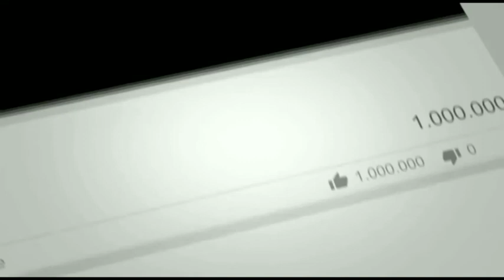Sana Khan Actress ne Btaya Meri zindagi Kaisy badli | by tariq jameel | life is success with islam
Sana Khan Indian Actress ne Btaya Meri zindagi Kaisy badli |A bayan molana tariq jameel | life is success with islam

This is pure Islamic Video channel where you will find latest Islamic speeches ( Urdu Islamic Bayans Videos ) of different Speaker all over the world like Mufti Tariq Masood, Maulana Tariq Jameel, Muhammad Raza SaQib Mustafai, Hazrat Allama Pir Muhammad Saqib Bin Iqbal Al-Shaami, Dr Zakir Naik, Peer Zulafqar Ahmad Naqshbandi and many others in different languages. Our Aim Is To Spread Islam All Over The World And In This Channel You Will Watch All About Islam.